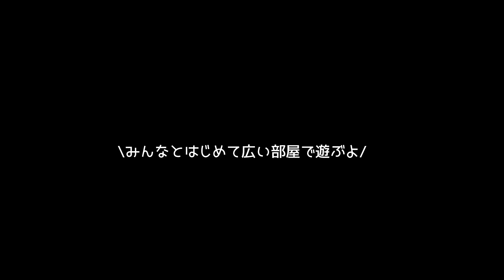【室内フリー 子犬】1ヶ月の子犬4匹‼初めての室内フリーの反応が面白すぎるｗｗ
4匹の子犬ちゃん1ヶ月！初めてママや姉たちと一緒に！室内フリーを体験！いつもよりかなり広い部屋に大興奮！
なぜかみんな揃って不思議なポーズをしますｗｗ

前回の子犬ちゃんルーティンの時の映像になりますーー＾＾

【子犬ルーティン】トイプードル 子犬4匹の１日に密着！生後1ヶ月/トイプードルブリーダー/ママルーティン

【ほったんほったんチャンネル】では
犬の妊娠報告・出産、トイプー子犬販売情報など
いち早く配信しています♪

👍クリック＆コメントいつもありがとうございます♡
とてもとても励みになります♡感謝です♪
●【ほったんほったんLINEスタンプ】
使ってくれると嬉しいです♡
（巣立った子犬ちゃんも登場するよ♪）
サブチャンネル【vlog 旅行チャンネル】を作りました♪

【犬出産動画】トイプードル子犬4匹誕生‼徹夜で自宅出産/陣痛から出産まで記録と性別発表♪

【トイプードル 赤ちゃん】出産後〜生後５日の成長⭐️母犬怒る？！多頭飼い育児

家族が増えた！トイプードルの赤ちゃんを初めてみた1歳児と愛犬の反応が可愛すぎる‼

【トイプードル赤ちゃん】出産後→10日目の成長と母犬子育て☆子犬転がる？！

【トイプードル 子犬】1歳児と犬の赤ちゃんを近くにしてみたら可愛すぎだったｗｗ（出産後14日目）

【トイプードル子犬】子犬の寝顔は天使⁈寝顔がブサイクな犬もいる⁈（トイプードルブリーダー）

【トイプードル子犬】こんなのあり？脱走後子犬と赤ちゃんの可愛すぎる絡み～！（癒し動画）

【トイプードル子犬とある1日】出産後初!?ママと離れる⁈子犬とママの反応は?

～ALVIN COOKIE HITOはトイプードル専門のブリーダー～
子犬情報問合せはＨＰにお願いします♪

☆音源協力ありがとうございます☆
・MusMus